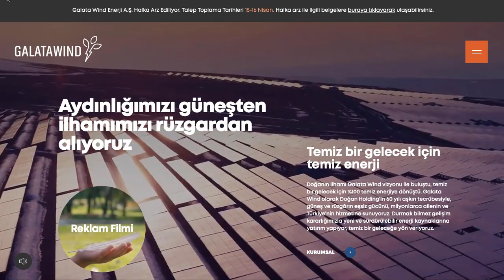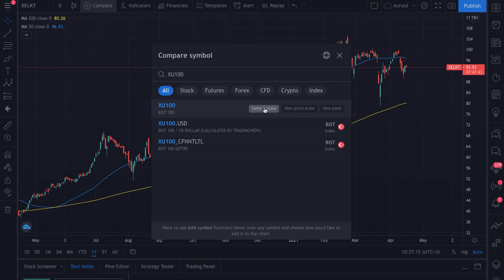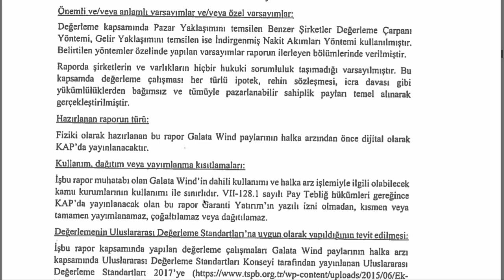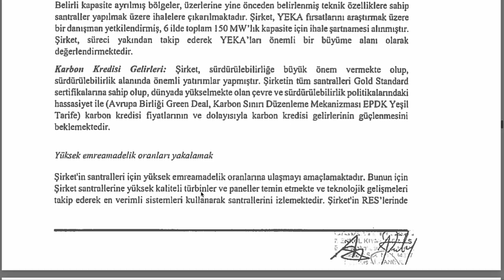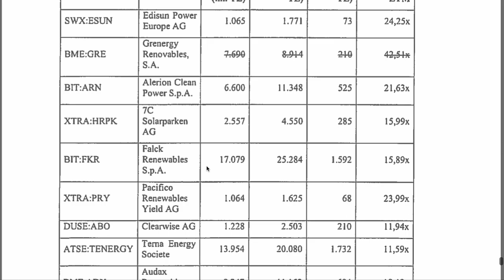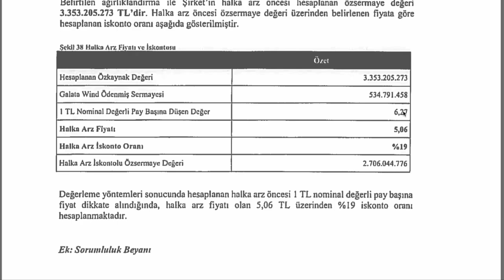Yeni Halka Arz : Galata Wind 15 Nisan 2021